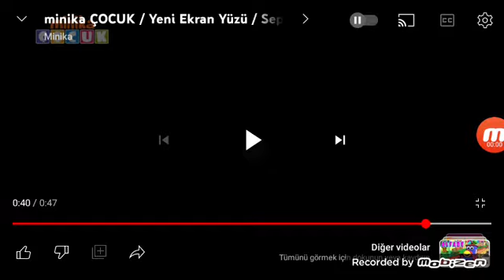Minika Çocuk Reklam ve Çizgi Film ve Akıllı İşaretler Jeneriği (2020)